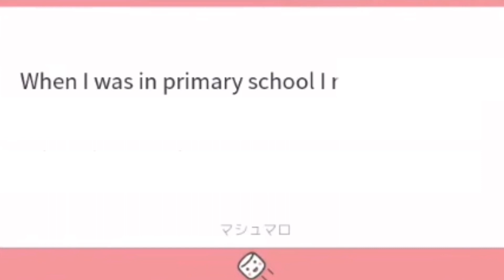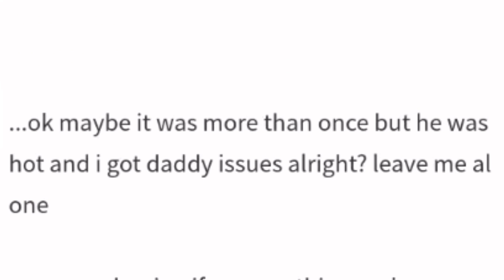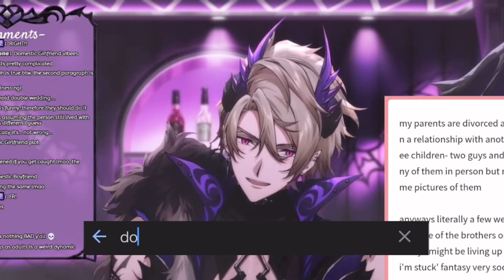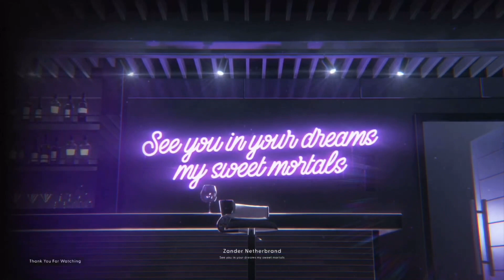Chat Confessions with Zander Netherbrand | Stream Highlights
✧ Featured Stream ✧

I really wanted to make an edit of this stream bc it was so funny and wild, plus zanny had such priceless reactions to chat's confessions, had me cracking up. So i really hope you guys enjoy as much as I enjoyed editing this hehe~ 🌻